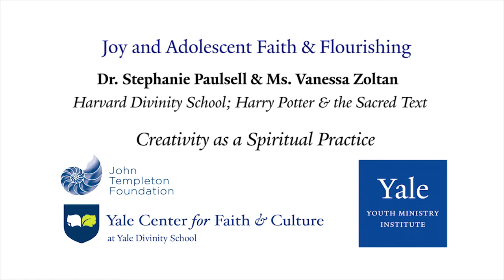Dr. Stephanie Paulsell and Vanessa Zoltan on Creativity as a Spiritual Practice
Dr. Stephanie Paulsell and Ms. Vanessa Zoltan, MDiv frame creativity as a spiritual practice after delivering a lecture entitled, “Matches Struck in the Dark: Imagination and the Joyful Life.”

Dr. Paulsell is the Susan Shallcross Swartz Professor of the Practice of Christian Studies at Harvard Divinity School.

Ms. Zoltan is the co-host of the popular podcast, “Harry Potter and the Sacred Text.”​